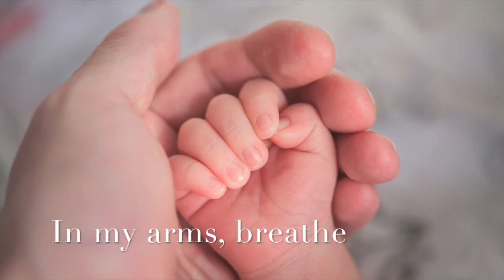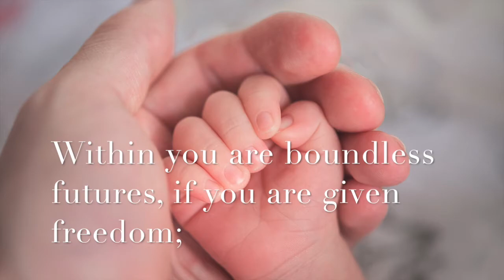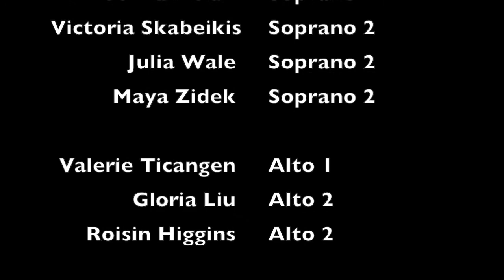"Tabula Rasa" - St. Andrew's Singers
St. Andrew's High School Music Dept. Coffee House 2020 Playlist - Track#4: "Tabula Rasa" - St. Andrew's Singers.
The Latin phrase, "Tabula Rasa" translates as "blank slate" in English.
B.C. composers Don MacDonald and Allison Girvan had a specific image in mind when composing this music: a quiet moment between a mother and child when the mother sees, as she has never seen, the potential of the precious life she holds in her arms. A silent acknowledgement of her child and every child as a "blank slate" with seemingly limitless potential.